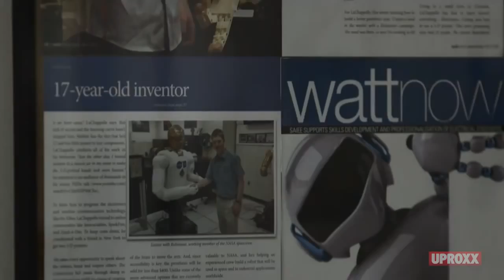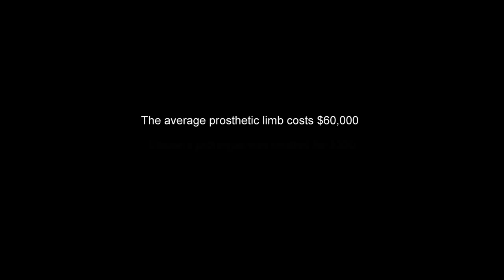7th Grade Inventor Leads Prosthetics Innovation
Easton LaChappelle's 7th grade science teacher remembers his excitement for an upoming lab. By 9th grade, he is an inventor, engineer, industrial designer - out of his bedroom using fishing line and Legos. Following high school graduation he launches Unlimited Tomorrow - a company focused on bringing his ground breaking design to the world. Which includes his designs and software released as open source.